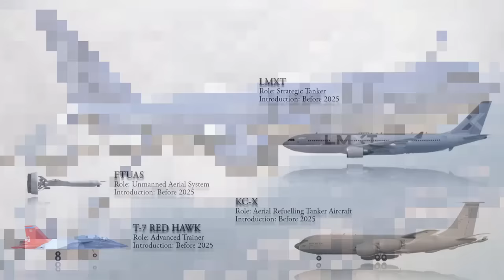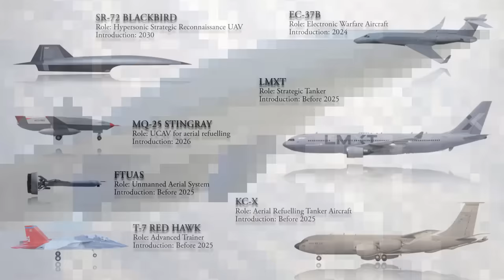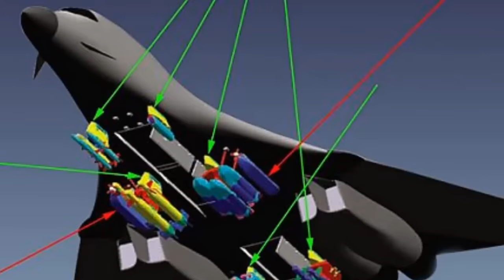List of all USA's Future Aircraft (Fighters, Drones, Helicopters, Bombers)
This video presents the list of all upcoming Military Aircraft of USA. This list is a combination of Fighter aircraft, drones, helicopters, support aircraft and all those which will be use by the US armed Forces.